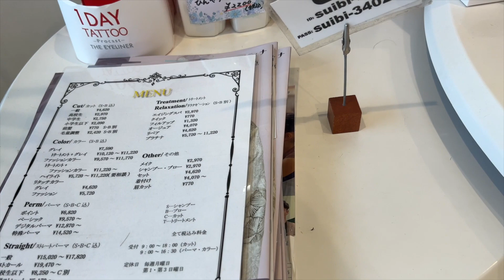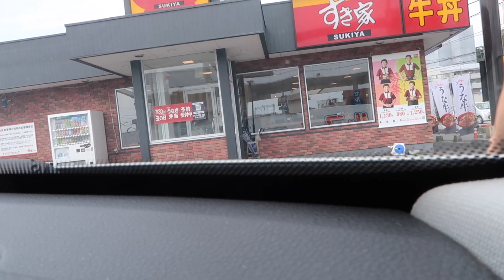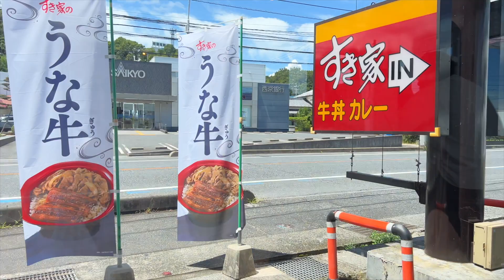VLOG | Days In My Life | Self Care Day + Life Updates!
Hii Babes!!

Camera: Canon G7X Powershot MarkII
Computer: Mac Desktop & MacBook Pro 2021 Edition
Editing Software: iMovie